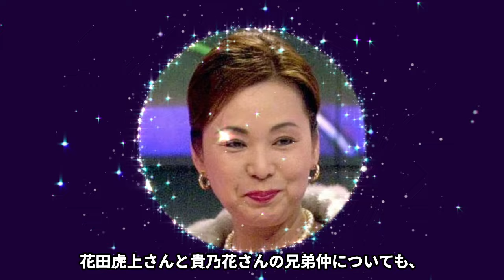藤田紀子の長男が暴露した極秘再婚の真相..."もう死ぬ"と発言した真意に言葉を失う...『若貴』の母としても有名な元女将の抱える難病...愛する人が漏らした性癖に驚きを隠せない...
今回紹介するのは、藤田紀子さん♡

1967年、松竹に入社し、女優デビュー。

70年、初代貴ノ花と結婚。長男・虎上（第66代横綱若乃花）と、

次男・光司（第65代横綱貴乃花）をもうける。

01年、離婚し、芸能活動を再開。